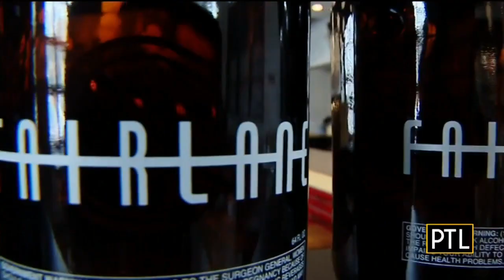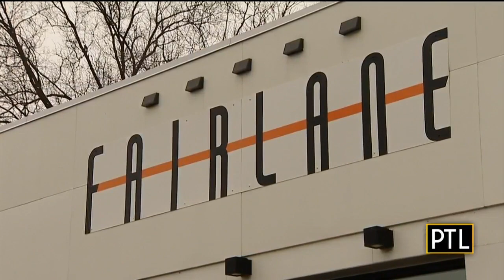Old Mt. Lebanon Gas Station Transformed Into New Restaurant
An old gas station in Mt. Lebanon has been transformed into a restaurant that's attracting attention.